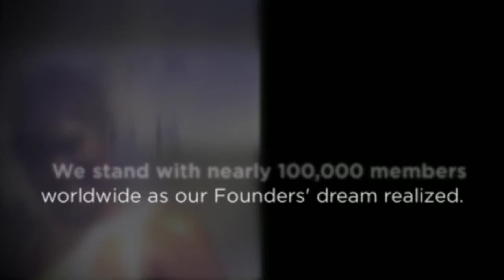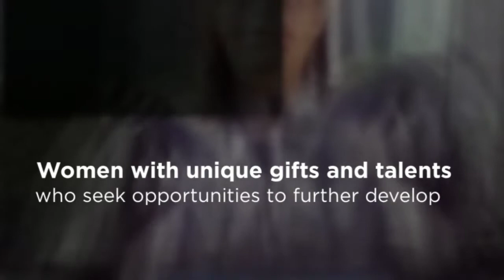We Are Sigma [Gamma Rho]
Sigma Gamma Rho Sorority, Inc. was organized November 12, 1922 by seven young educators. From 7 young educators, Sigma Gamma Rho Sorority has become an international service organization comprised of women from every profession. The Lambda Upsilon Sigma Alumnae Chapter, servicing North Texas Suburbia, strives to uphold the legacy of our Founders. Comprised of a diverse group of women, we stand with nearly 100,000 members worldwide as our Founder's dream realized.